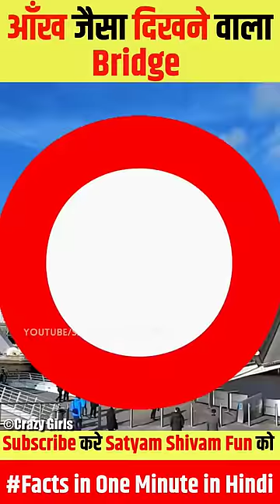आँख जैसा दिखने वाला Bridge | Blinking Eye Bridge England | Eye like Amazing Bridge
आँख जैसा दिखने वाला Bridge | Blinking Eye Bridge England | Eye like Amazing Bridge | England Facts | London Facts in Hindi
Gateshead Millenium Bridge |
Copyright Video-